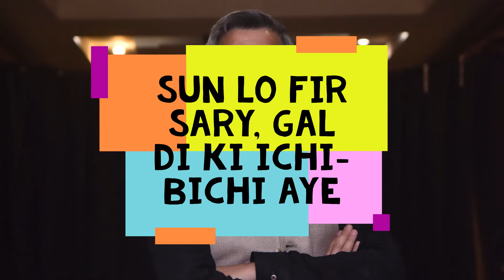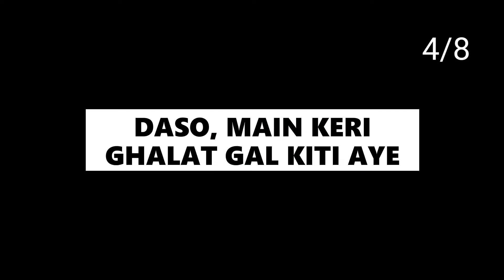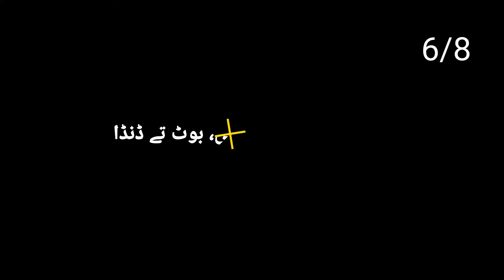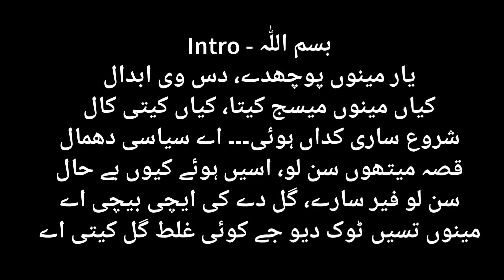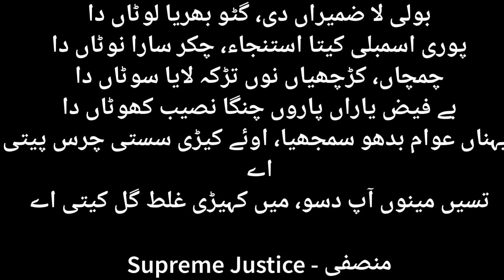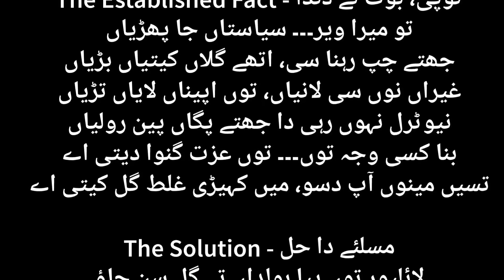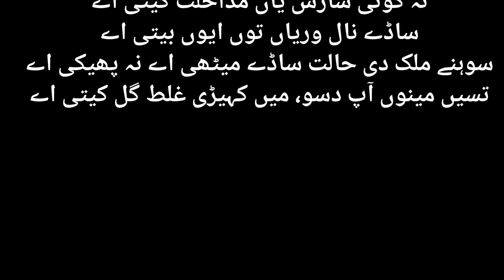Galat Gal - غلط گل Lyrical | Wrong Deeds | Words of Abdal | Punjabi Poetry | Pakistani Politics PMIK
Pak Army, Courts, Govt zindabad
(because I can't afford Vigo trip, contempt of court or any blampsy law)

LYRICS [with English storytelling]
بسم اللّٰہ - Intro
یار مینوں پوچھدے، دس وی ابدال
کیاں مینوں میسج کیتا، کیاں کیتی کال
شروع ساری کداں ہوئی۔۔۔ اے سیاسی دھمال
قصہ میتھوں سن لو، اسیں ہوئے کیوں بے حال
سن لو فیر سارے، گل دے کی ایچی بیچی اے
مینوں تسیں ٹوک دیو جے کوئی غلط گل کیتی اے
Many friends asked me, O dear Abdal
Few of them called and some have texted me
Kindly enlighten us about the current political crisis
so I replied, let me explain all the nitty-gritty of the situation
Kindly stop me, if you think that I am not speaking the truth

خان - The Leader
سیدھی راہیں سی او بڑے زور نال ٹریا
جگ دا جگ سی آ اودھے نال جڑیا
کیاں اونہوں ڈرایا۔۔۔ پر او نہ مڑیا
غیراں اے سمجھیا کہ کرسی دا اے تُھڑیا
خان نے ایہہ کھیڈ ساری جیت لیتی اے
تسیں مینوں آپ دسو، میں کہیڑی غلط گل کیتی اے
PMIK took the initiative of many projects with determination
The whole country stood beside him in the hope to bring the change
Many (Int'l and local) tried to threaten him
And his opponents miscalculated his intentions by thinking that he is in the office for power
But Khan has won the hearts of the nation
So just to let you know that I am speaking the truth otherwise you would have stopped me

گیارہ دا ٹولہ - PDM & Co
ایہناں ساریاں مل کے گبھرو خان نوں اے ڈھایا
اودھا تے کجھ نہیں گیا، انہاں اپنا آپ گنوایا
نکے نے وڈے نوں تے وڈے نکے نوں بلایا
چاچا، ماما، نانی، ملاں سنے ٹبر تے تایا
انہاں کیتا ملک سارا فیتی فیتی اے
This whole PDM decided to vote out IK from his office
It was a miscalculated move, I think, as he bounced back hard
Current PM, Shahbaz, contacted his brother, Ex unfaithfully discharged PM, Nawaz, who was the backbone of this plan
The whole 'gang' decided to put an end to Khan's era
In an effort to cover up the wrongdoing that they had done in the past
  ...since you're still listening, the truth it is

ضمیر فروش - Dissidents
بولی لا ضمیراں دی، گٹو بھریا لوٹاں دا
پوری اسمبلی کیتا استنجاء، چکر سارا نوٹاں دا
چمچاں، کڑچھیاں نوں تڑکہ لایا سوٹاں دا
بے فیض یاراں پاروں چنگا نصیب کھوٹاں دا
ایہناں عوام بدھو سمجھیا، اوئے کیڑی سستی چرس پیتی اے
In order to succussed in the no-confidence movement, they came up with a creepy plan of horse-trading
 Dissidents were paid through money, luxury and whatnot
At one it seemed that everything is up for sale
There is a lesson for everyone (especially for PTI) that do not trust the tested ones
These dissidents mistook the nation for granted. This kind of huge miscalculation can only be done if you're stoned or dunked
...since this story got an interesting turn, so stay with me

منصفی - Supreme Justice
چووی گھنٹے آلیا، دس غیراں دی کی چال اے
خط کھول دس دے، ایہہ کاہدا سارا ابال اے
تکڑی تیرے کول اے، تیری منصفی تے سوال اے
129 تے کھڑے آں، ساڈے کداں دے اعمال اے
آدھی راتیں صاب پوری عمارت کھول دیتی اے
Courted decided to jump on the train and announced that we will work 24/7
PMIK asked the court to look into this letter-gate matter
Everyone is hoping for quick and swift justice
Swift may be a bit overexaggerated since we stand at 130th position out of 138 on WJP (Rule of Law index)
and yet we still hope for the law to prevail
I am being honest here, nothing more

ٹوپی، بوٹ تے ڈنڈا - The Established Fact
تو میرا ویر۔۔۔ سیاستاں جا پھڑیاں
جھتے چپ رہنا سی، اتھے گلاں کیتیاں بڑیاں
غیراں نوں سی لانیاں، توں اپیناں لایاں تڑیاں
نیوٹرل نہوں رہی دا جھتے پگاں پین رولیاں
بنا کسی وجہ توں۔۔۔ توں عزت گنوا دیتی اے
It is a 'common' saying that establishment has got nothing to do with politics but is it?
The press conference about the conspiracy left a strange impact on the nation.
That was not what they were expecting from the armed forces.
It caused the nation-forces bond to fragile condition
... the story moves on with twists

مسلئے دا حل - The Solution
لائلپور توں پیا بولداں تے گل سن جاؤ
 ایدا حل پیا دسداں، نیڑے نیڑے آو
میری گل من لو تے نہ ہور پسوڑی پاؤ
رل مل پچھ لو تے نویاں ووٹاں کراؤ
نہ کہنا سِکھ لو۔۔۔ او امریکہ اے کہ پھپھی اے
Although I belong to Faisalabad, I speak on behalf of the nation
I am going to give the most obvious solution to the situation
I think enough mess has been made
Now let's call for fair elections
One thing more, we as a nation should have the ability to say 'Absolutely Not' to anyone especially to America
This is the most worthy thing to say

اخیر - Conclusion
گل میری ساری سدھی تے سچی اے
میری بھلا کسے جیب کوئی سیتی اے
نہ کوئی سازش یاں مداخلت کیتی اے
ساڈے نال وریاں توں ایوں بیتی اے
سوہنے ملک دی حالت ساڈے میٹھی اے نہ پھیکی اے
As I've been straight
I've tried to tell the truth
I tried not to twist the words
This is the story of generations
My beloved country is in crisis and I pray for that
Hopefully, you have liked the way I explained the situation